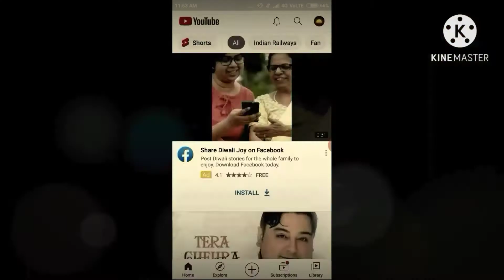(100km+) High Speed Indian Train || 12664 हावड़ा सुपरफास्ट एक्स्प्रेस || TPJ-HWH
👉 Dt Of Uoload - 08/12/20

👉 Indian railways Train Number #12664 Tiruchchirappalli To Howrah Superfast Express (utkrishtfied)

👉 Location - (NRG) Nergundi Junction , ECoR

👉 Locomotive - Santragachi Wap-4 #25049

👉 NOTE :- This video is uploaded during covid-19 pandemic period & this train is running , operated by indian railways as special train with special number of #02664

              ❤ RF RDX ❤